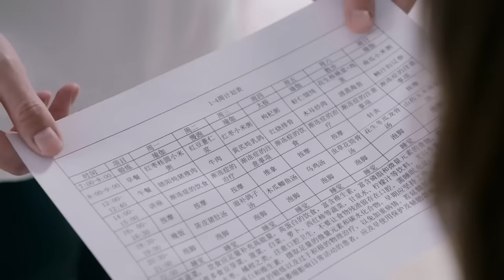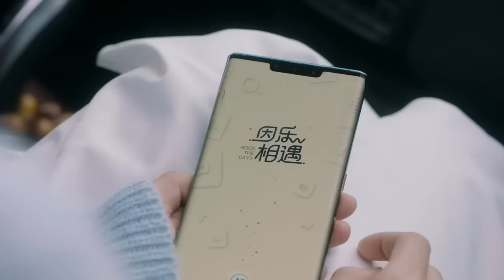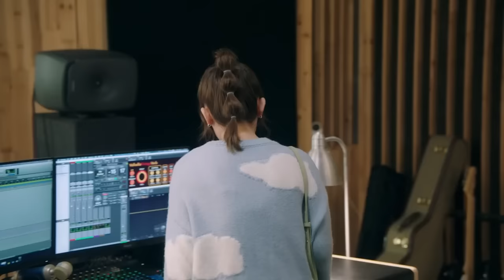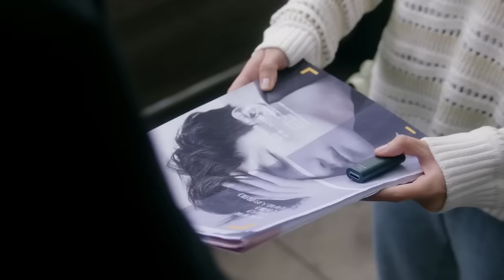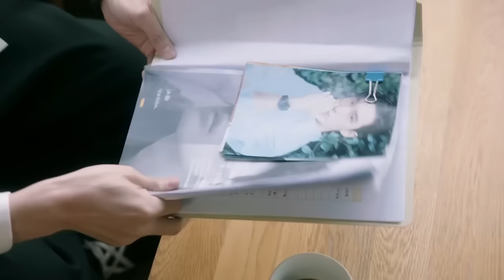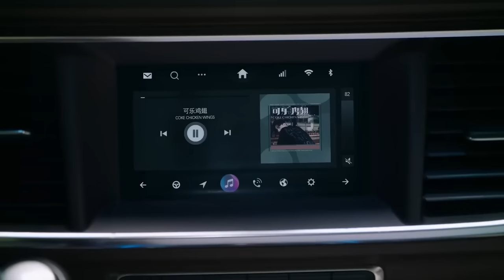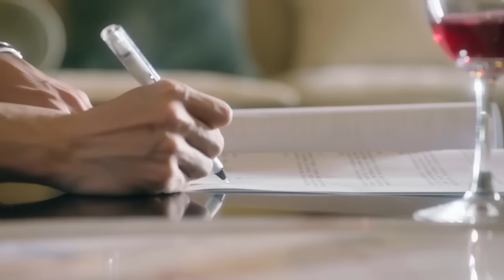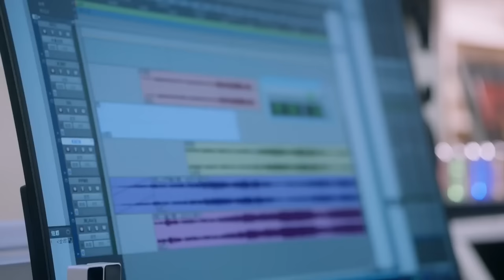ENGSUB【CEO Hide His Love】▶EP18 | Chen Zheyuan, Mao Na 💌CDrama Recommender